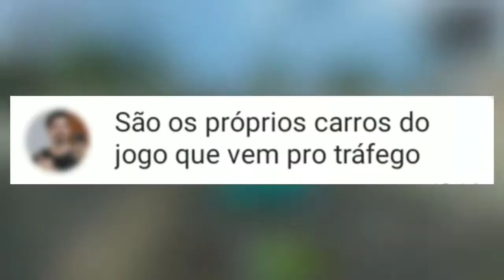CONVERSEI COM SEBBY GAMES! - QUAIS SÃO OS NOVOS VEÍCULOS PARA O TRÁFEGO ? Rebaixados Elite Brasil